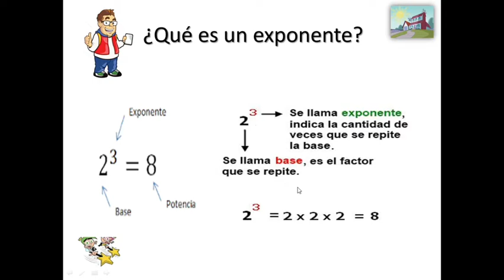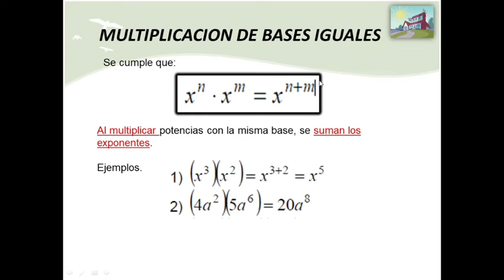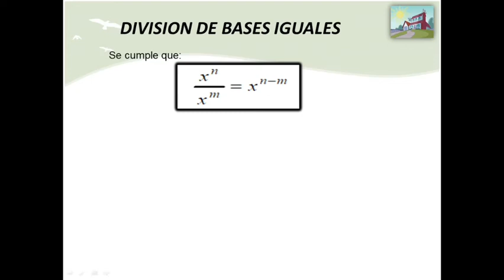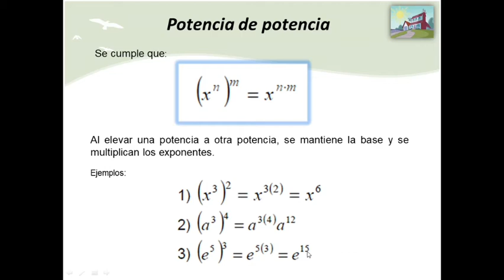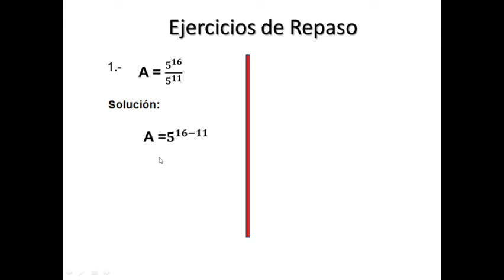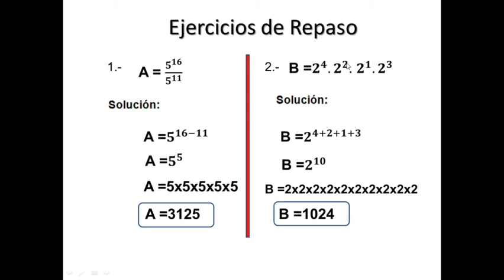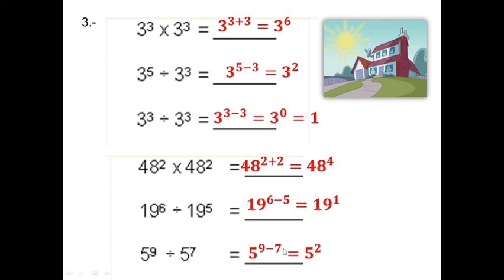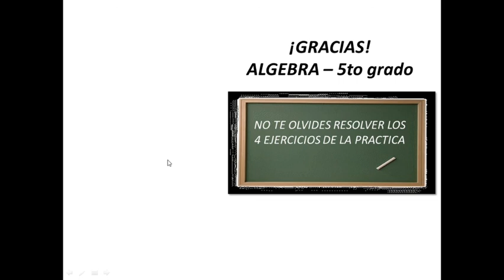5to GRADO ALGEBRA POTENCIACION